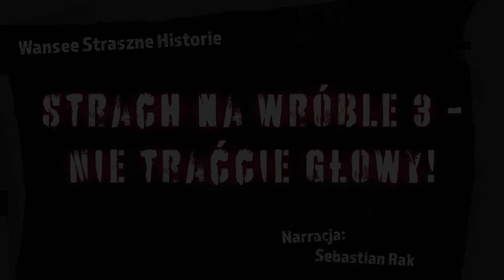Nie traćcie głów!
Animowana Straszna Historia „Strach na wróble 3 - Nie traćcie głowy!” [684].

Narracja: Sebastian Rak
Muzyka: Myuu